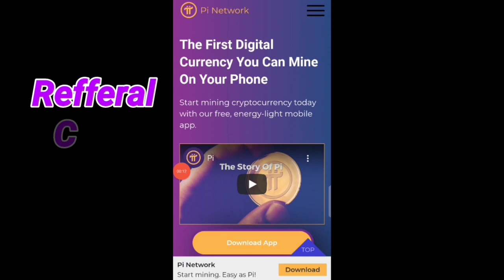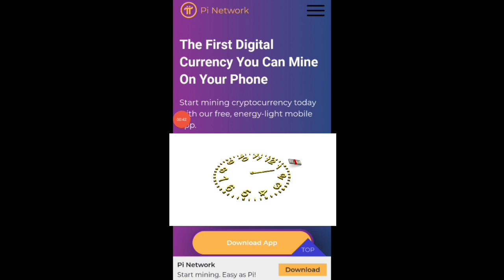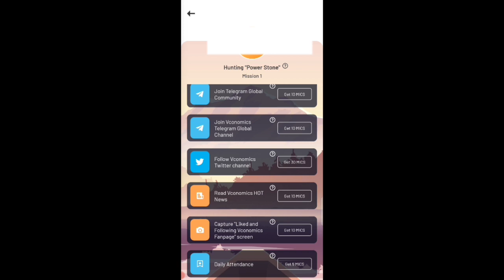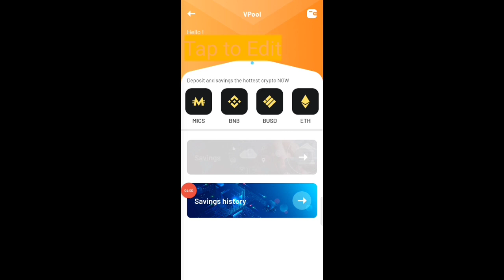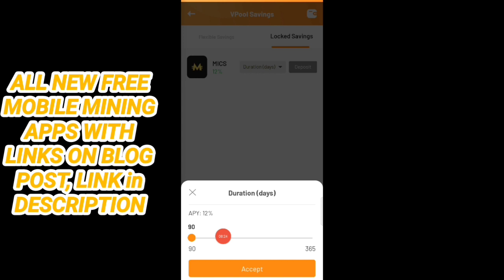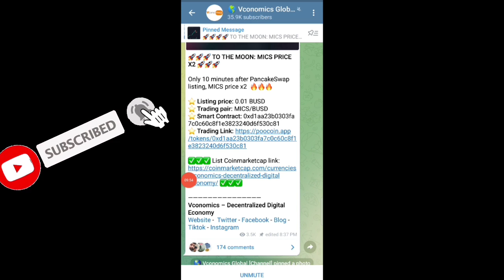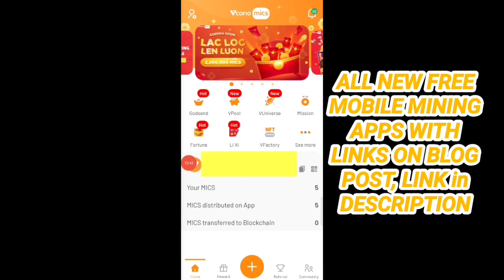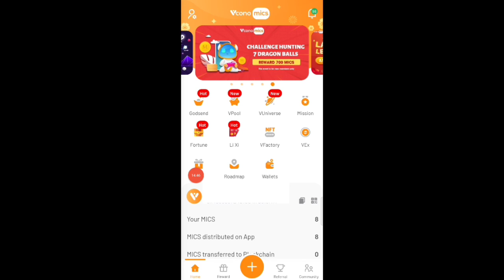New Free Listed Mobile Mining CRYPTO || Don't Miss Huge Potential || MICS Token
Mics Token is crypto. Earn unlimited Tokens By mining on Phone. You can get Millions of mics Tokens. Link on blog Post. Full Detail in Hindi/Urdu in video.

फ्री मोबाईल माइनिंग है जो आप नीचे दिए गए लिंक से जॉइन कर सकते हो। लिंक ब्लॉग पोस्ट पर है। पुरी जानकारी हिन्दी उर्दू में इस वीडियो में दीगई है।

✔️ Refferal Code: ishak02

✔️ Refferal Code : rP6y7PN

Search Words ,

Mics Token Listing .

Mics token New Airdrop .

mics token Withdraw kese kare?

Mics Token ko trust wallet me withdraw kese kare?

Mics Token Real or Scam?

Mics Withdrawal  .

micswthdrawal  .

micsmining .

Mics coin Mining app .

Alpha_Network listing .

alpha_Coin_Mining .

Time_coin .

Remint_coin_Mining .

remint_mining .

eagle_Token_Listing .

Eagle_Network_Update .

eagle_Token_Wallet .